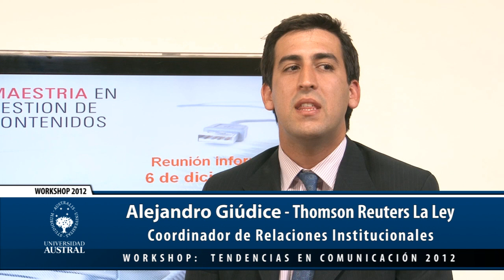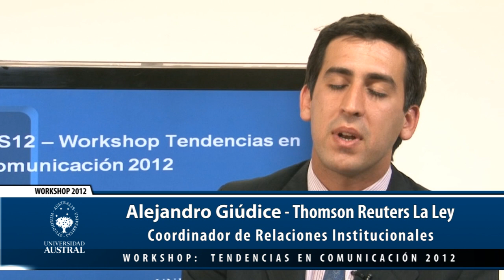Workshop 2012: Alejandro Giúdice, medición de la reputación corporativa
Alejandro Giúdice, Thomson Reuters La Ley, cómo medir la valoración que hacen las personas de las empresas. La confianza que generan las compañías en el marco del Workshop de Tendencias en Comunicación 2012 organizado por la Dirección de Posgrados de la Facultad de Comunicación de la Universidad Austral.